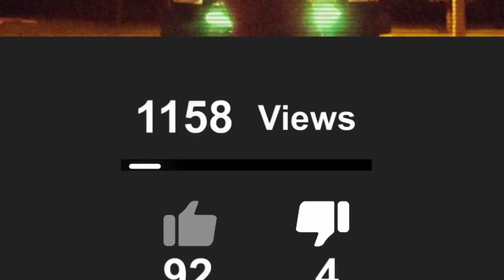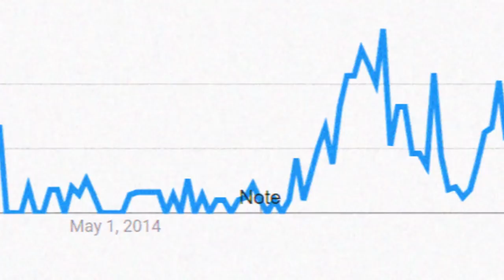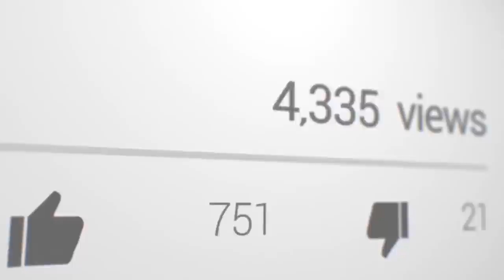The REAL Kodak Black Story (Documentary)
EDIT: kodak Was pardoned January 19 2021 i misspoke!

Kodak Black has remained one of the most talked about rappers of the generation despite spending a majority of his career behind bars. Here's a quick timeline of how kodak accomplished so much with all odds against him.